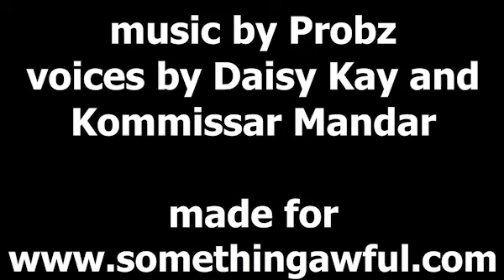The Adventures of Numby and Alpha!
An educational kids show! For kids.

We're unpopular and don't make a dime from Youtube ads!